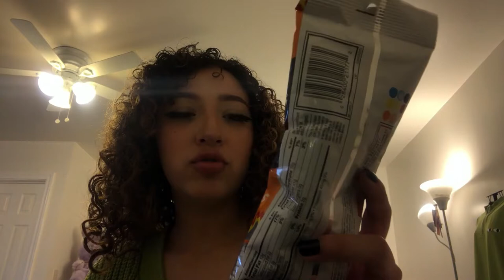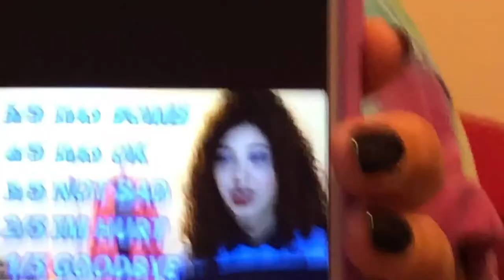hot cheeto asteroids comeback??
hiiii IM BACK with snack review 2 ! its a shortie and i hope u enjoyed my new vloggish style of filming since im trying out filming with my iphone since my camera is busted. LOVE YA sub and comment !